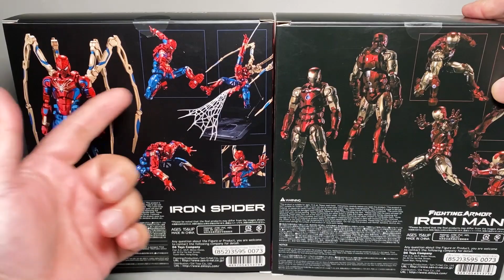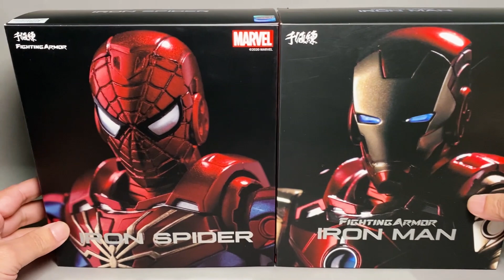【餓模人開箱】千值練 Fighting Armor 鋼鐵蜘蛛人 Iron Spider ファイティングアーマー アイアン・スパイダー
千值練 FightingArmor 第二彈 鋼鐵蜘蛛人，兼用鋼鐵人素體，最小限度地加入蜘蛛人的特色元素，多了四根蜘蛛腳和蜘蛛網，加量不加價，同一系列放在一起真的蠻有趣的。